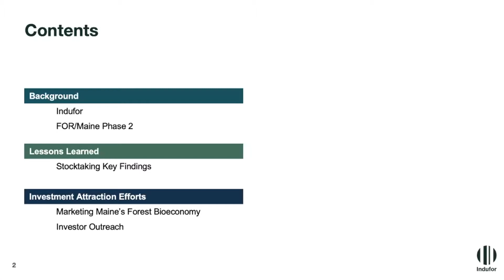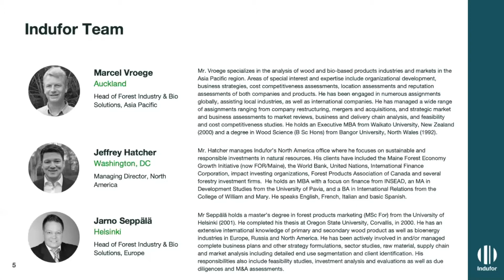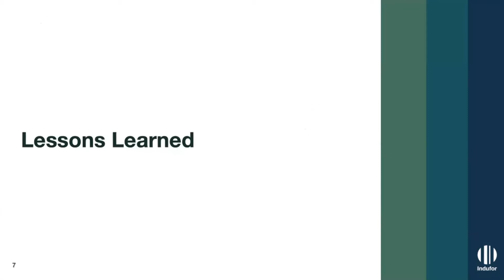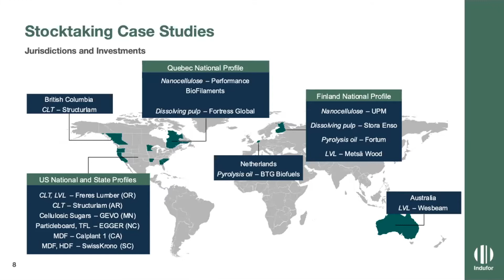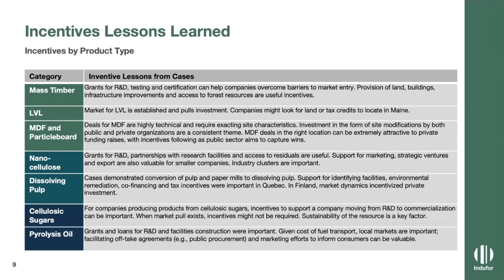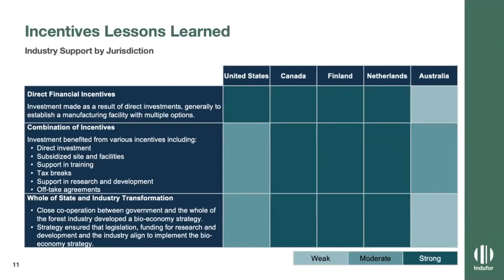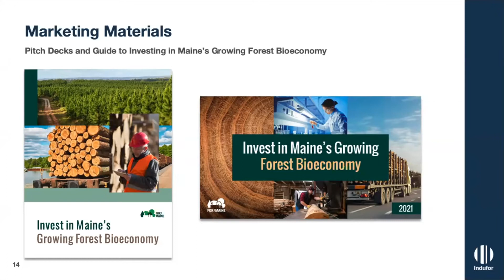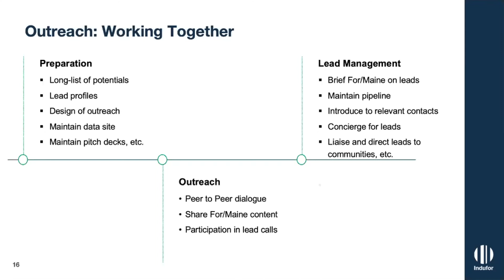Strategic Investment Attraction In The Forest Economy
Presentation Overview:
Maine’s position in the global forest products economy relies heavily on the mix of products manufactured in the state, and our ability to diversify our forest products economy. In this session, participants will engage with Jeffrey Hatcher from Indufor, a global forest consultancy working with FOR/Maine, to understand the mix of products in which Maine can be most competitive, and the current efforts underway to attract investment in these product areas. Jeffrey will share recently developed reports and tools, including a Stocktaking Report assessing Maine’s business development activities, and an Interactive Site Database. Jeffrey will be joined by Ashley Pringle, who will discuss how the business attraction expertise of Maine & Co is being leveraged to support FOR/Maine’s goals.

Jeffrey Hatcher: Jeffrey is the Managing Director of Indufor North America, which provides sustainability and investment consulting services to public and private clients. The projects he leads focus on sustainable investments in natural resources with clients including public-private partnerships, impact investors, trade associations, international development agencies, and leading conservation organizations. He has led Indufor’s work with For/Maine and other North American clients. Prior to joining Indufor he worked for the Rights and Resources Group and the Food and Agriculture Organization of the United Nations. He holds an MBA with a focus on finance from INSEAD, an MA in Development Studies from the University of Pavia, and a BA in International Relations from the College of William and Mary.

Ashley Pringle: Ashley is the Vice President of Operations at Maine & Co., a private non-profit organization that provides free and confidential consulting services to businesses looking to relocate to Maine or expand within Maine. She works closely with executives within high growth companies looking to expand workforce and leverage Maine’s ecosystem of cost-effective workspace, skilled labor, and much-improved quality of life. As a strategic planner, she works across several disciplines including relationship development, real estate site searches, data collection and analysis, incentives identification and valuation, site visit coordination, workforce analysis, and financing coordination. Before joining Maine & Co. in 2014, she served as an active duty officer in the United States Army. Ashley holds a BA in Political Science from Saint Michael’s College in Colchester, Vermont, and she earned her MBA from the University of Southern Maine in Portland, Maine.